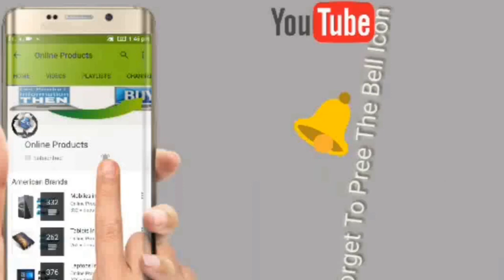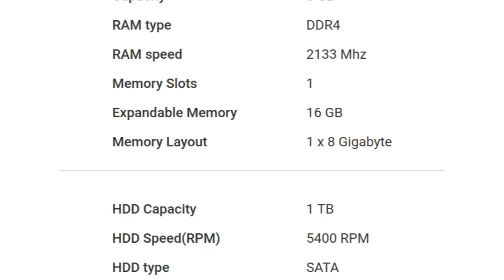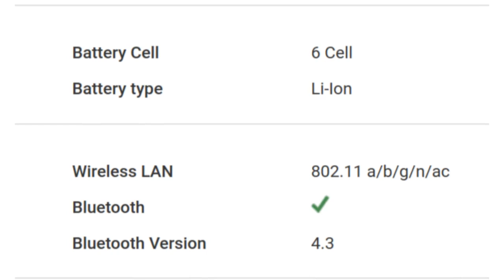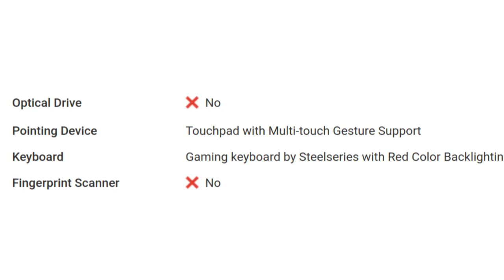MSI GL63 8RD-062IN Laptop Detail Specification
For Your Help To Buy This Product:

The MSI GL63 8RD-062IN flaunts a 15.6 inch full HD LED Backlit Wide view Anti-Glare display having a screen resolution of 1920 x 1080 pixels. The laptop offers 802.11 a/b/g/n/ac wireless LAN and a Bluetooth v4.3 as the main connectivity option. It also contains a VGA port, three slots of USB 3.0, an SD card reader, a headphone jack and a microphone jack.
For video calling and recording, a webcam is placed just on the top of the bezel. The MSI GL63 8RD-062IN contains a 1TB SATA hard disk that spins at a speed of 5,400 Revolutions Per Minute. Furthermore, it also features a 128GB solid-state drive for extra needs.
Battery and Input device
The MSI GL63 8RD-062IN gets energised from a 6-cell Li-ion battery which helps to continue the show for long hours. A Steelseries gaming keyboard and a touchpad with multi-touch gesture support are present as input peripherals.
Performance and OS
The device is powered by an 8th generation Intel Core i7 processor that has a clock speed of 2.2Ghz. To deliver a good performance, the processor is paired with an 8GB DDR4 RAM. Moreover, a 4GB NVIDIA GeForce is there for further requirements. The MSI GL63 8RD-062IN boots on a 64-bit Windows 10 Home Premium operating system.